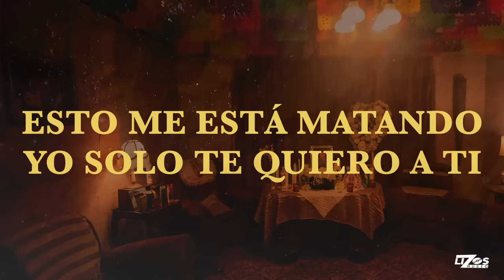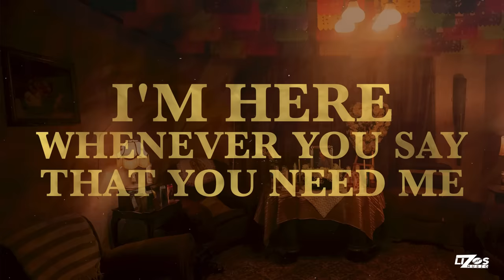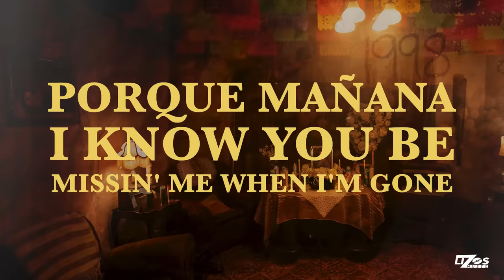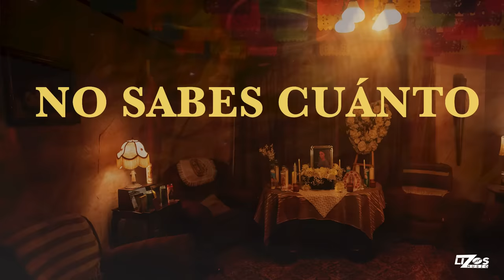BANDA MS, SNOOP DOGG & BECKY G - QUE MALDICIÓN (REMIX) (LETRA)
Descarga/Escucha QUEMALDICIÓNREMIX en

Producción // Lizos Music &  Unlimited Films
Dirección // Jorge G. Camarena & Cristóbal G. Camarena

Y suena y suena!... MS!! chiquititaaa!!!

►Letra:
Es que no sabes cuánto duele el amor
No sabes cuánto duele en el corazón
Es que el efecto que causaste en mí
La maldición de extrañarte

Tú me dice' que te duele, pero la verdad I'm hurting too
Estamo' lejo', todo e' diferente, but I think of you
I know they think that they can break us, pero la vida es así
Esto me está matando, yo solo te quiero a ti
And it hurts like hell, 'cause I love you still

Every time you leave there's only one thing that I know
What's that? Baby, yo te extraño
Maybe that's my culpa
I'm guilty 'cause I go away a lot
But say you want me to stay
And I won't salir, I'm here
Whenever you say that you need me
Si me necesitas, I'll arrive, believe me
D-O-GG, soy tu perrito leal
Even when I get out, I come right back to the yard, ah
Mami, me duele cuando no estás conmigo
Y yo que no soy tu hombre, todavía soy amigo
Te digo, te amo, that means, I love you dearly'
And every time you gone, I'm always gon' want you near me, Snoopy

No me dejes, mi amor
Duele aunque digas que no
Le pregunto al destino qué nos pasó
I think it's time to let go (think it's time to let go)

Qué maldición, even when I'm at home
Only a couple hours before we're back on the road
Nadamos en las aguas de la playa larga
Porque mañana I know you be missin' me when I'm gone
Kissin' me in my sleep, liftin' me in my zone
'Cause you make me better than I can be when I'm alone
Así yo te veo claramente, canto pa' la gente
But I always feel you need me when I roam
Speaking of trips, overseas let's do the weekend
Sip on tequila, kick our feet up, make it our second home
Take it off, make it, I wanna see you, love when you nasty
Lovin' your ass up, I'm a dog with a bone, tú sabes

Ven aquí, ay, mami
Holla at me
Miss me? I miss you
Ay, papi, I'm sorry
MS
Oh, no, no, no
¡Snoop Dogg!
Be-Becky G, Be-Becky G
¡Wuh!

Pavel Ocampo / Calvin Broadus (Snoop Dogg) / Omar Tarazón / D. Smoke / Elena Rose / Maurice “Verse” Simmonds / Rebeca Marie Gómez
Producer: Sergio Lizárraga

Engineered by Frank Vasquez
Recorded at BLE Compound, Los Angeles